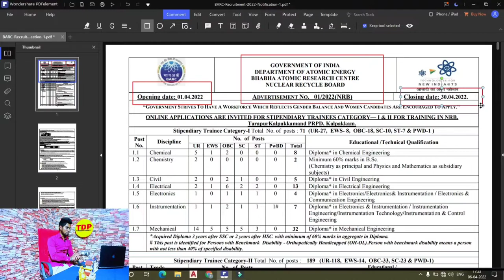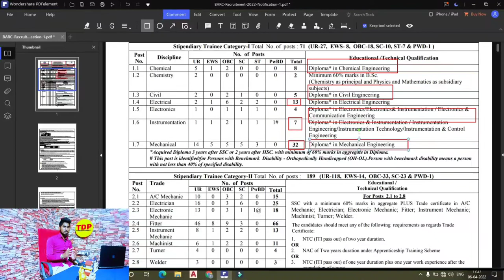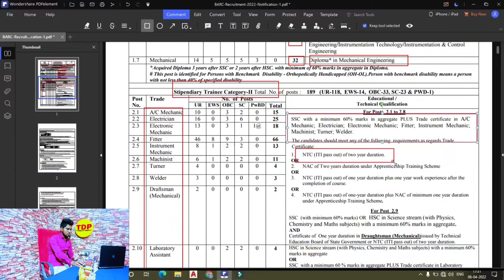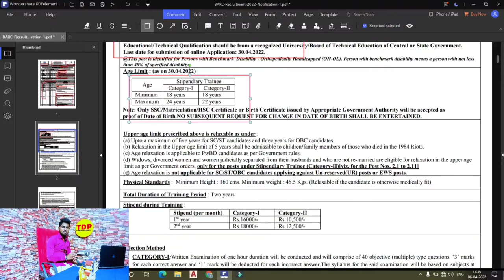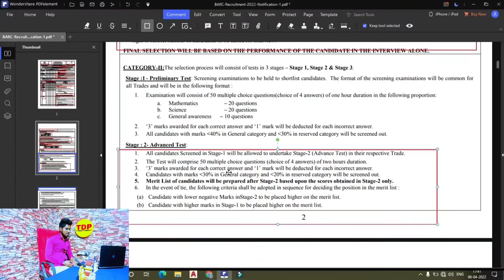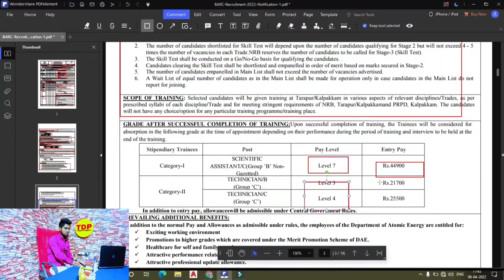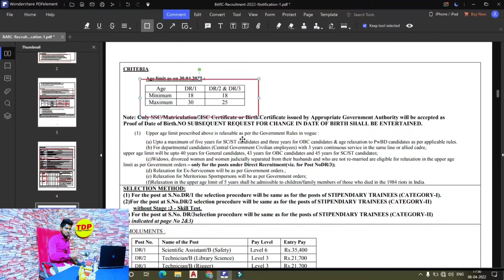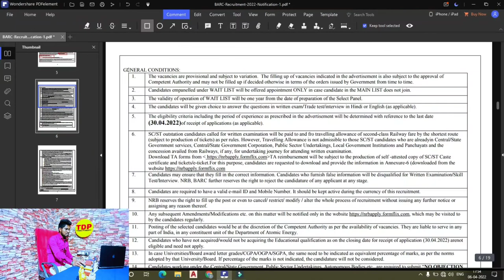BARC Recruitment 2022 || Freshers Eligible | Permanent job || Salary :- ₹21700 - ₹44900 | in Hindi.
Hlo. Dosto Mera Name Nikhil Raj Ajj ki iss video mai jane gye BARC Recruitment 2022 Job kai bare mai toa Dosto Video ko complete dekhna bina skip kiye huai All india apply jo log bhi Diploma / Graduation or ITI kiye hai wo sabhi candidate eligible hai. or sath hi sath bata du aapsabhi logo ko apko issmai Salary :- ₹21700 - ₹44900 milenai wala hai jo ki iska online application 06 april sai suru ho chuka hai.

                          Thank you for TDP family responser by Er. Nikhil Sir , Er. Prem Ranjan Kumar

*ABOUT CHANNEL :-